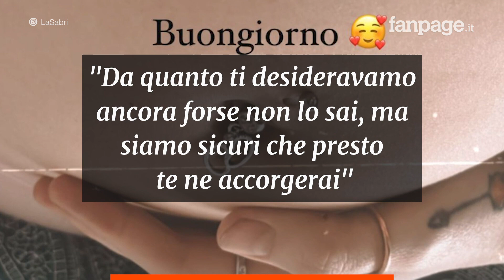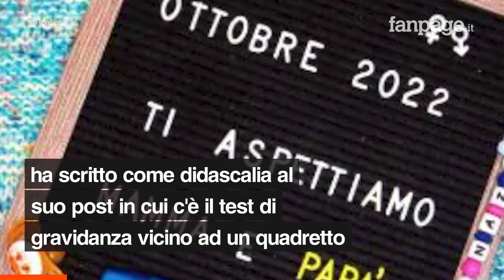LaSabri incinta, aspetta un figlio dal fidanzato Pika: “Il mio regalo di Natale in ritardo”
La Youtuber amata da grandi e piccini, LaSabri, ha annunciato di essere finalmente incinta: lei ed il suo compagno, Alessio Bourcet alias Pika, diventeranno presto genitori.